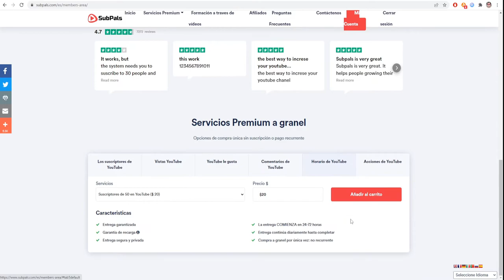COMO GANAR MAS SUSCRIPTORES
Es un video corto pero no sois tontos de como utilizar esta pagina web.